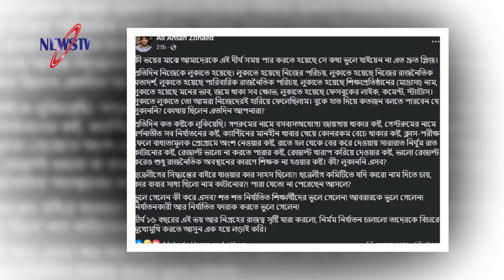ঢাবিতে ছাত্রলীগের কর্মকাণ্ড নিয়ে সাবেক শিবির সভাপতি মনের গহীনে লুকানো চাপা কষ্ট প্রকাশ করলেন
নিউজ ওয়ানে  প্রচারিত ভিডিও গুলো দেশের স্বনামধন্য অনলাইন নিউজ পোর্টাল , ফেইস বুক , টুইটার , গুগল , উইকিপিডিয়া  ও অন্যান্য অনলাইন সোর্স থেকে নেওয়া , আমরা সর্বচ্চো চেষ্টা করি সঠিক সংবাদ আপানদের কাছে পৌঁছে দিতে । তাই এসব নিউজের সাথে সরাসরি নিউজ ওয়ানের কোন সংশ্লিষটতা নেই। তারপর ও কোন সংবাদের সত্যতা নিয়ে আপনাদের কোন প্রশ্ন থাকলে কমেন্ট সেকশনে জানান। আমরা যথাসাধ্য চেষ্টা করব উত্তর দিতে।